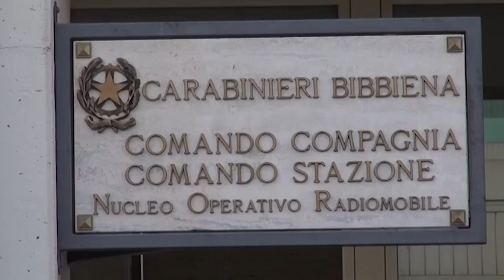Droga: a casa minimarket stupefacenti, arrestato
Un minimarket della droga in casa. A scoprirlo sono stati i carabinieri di Badia Prataglia nell'Aretino. In manette è finito uno spacciatore e un altro è stato denunciato. Le indagini erano iniziate a fine 2022 quando i carabinieri di Badia Prataglia sono intervenuti per prestare soccorso a un casentinese finito in overdose. “Scongiurato il peggio - spiegano i militari - e terminate le cure del caso, sono state raccolte le sue dichiarazioni che hanno confermato un discreto movimento, soprattutto di eroina, proveniente da Arezzo e destinata al Casentino”. I carabinieri hanno ricostruito i movimenti dei due indagati e con il supporto dei colleghi della compagnia di Arezzo e Bibbiena, li hanno beccati in città in flagranza di reato mentre scambiavano dosi di eroina. Uno è stato arrestato dopo un breve inseguimento a piedi. Nel tentativo di fuga avrebbe fatto cadere uno dei carabinieri e provato a disfarsi della droga. In tutto 12 grammi di eroina suddivisi in 18 dosi, 5 grammi di cocaina suddivisi in 7 dosi e 100 euro in contanti provento dello spaccio. L'uomo, arrestato per spaccio, dovrà risopondere anche di resistenza a pubblico ufficiale e danneggiamento di un monitor della sala d’aspetto dell’ospedale di Bibbiena. L’altro, invece, non ha opposto resistenza e dopo la perquisizione domiciliare, nel corso della quale sono stati rinvenuti circa 20 grammi tra hashish e marijuana, è stato denunciato. Durante la perquisizione domiciliare del pusher finito in manette, i carabinieri hanno sequestrato circa 100 grammi di hashish, 40 di eroina e 20 di cocaina. Tutta la droga era già stata suddivisa in dosi pronte per la vendita. Oltre allo stupefacente sono stati trovati 3.500 euro in contanti e una notevole quantità di telefoni cellulari.